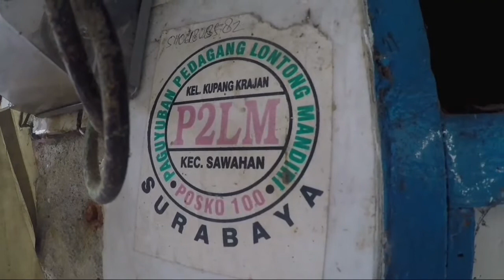Kampung Lontong Surabaya -Home Industri Lontong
Di kota Surabaya terdapat satu kampung pembuat lontong yg tadinya pembuat tempe terlebih dahulu skarang terbalik menjadi sebuah kampung industri lontong, kampung krajan kota surabaya